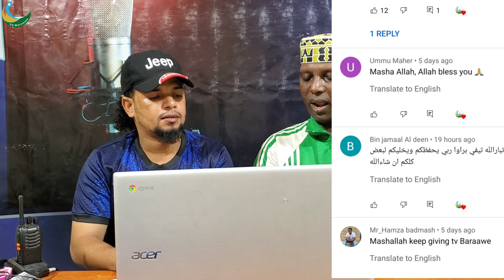COMMENT NA FIKRA ZA WANTRU KARKA BARNAAMIJ YA JIMA December 16, 2021